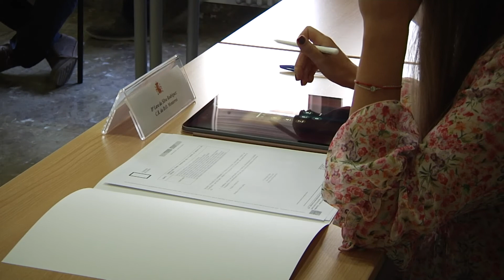Reunión de coordinación para el control de la uva foránea 31.8.21